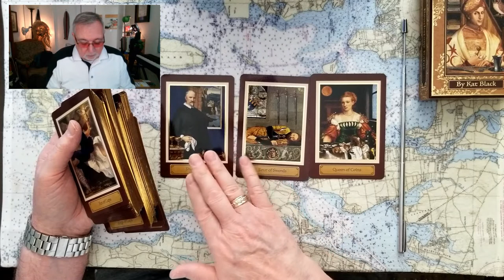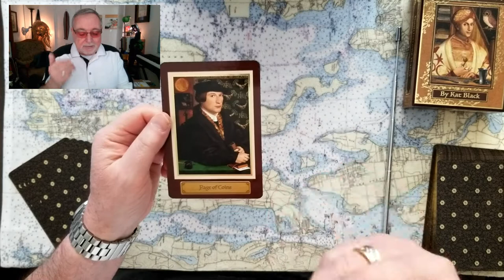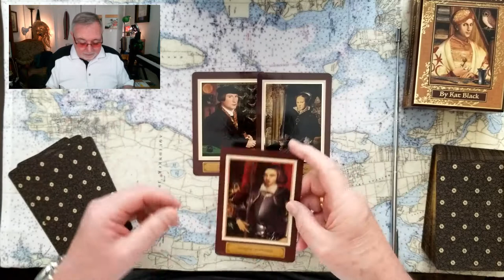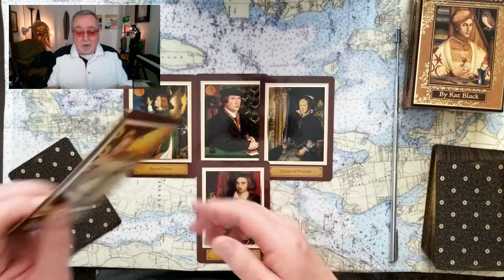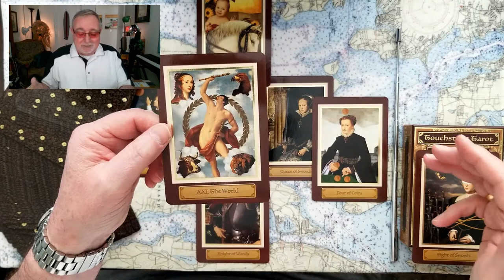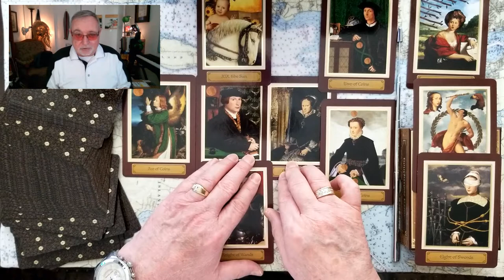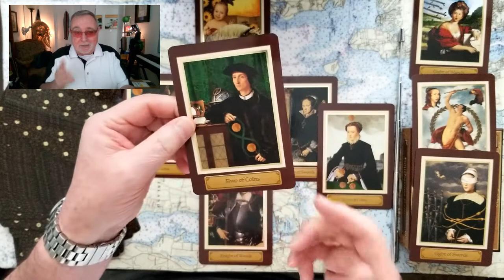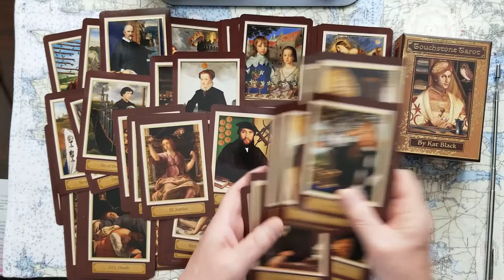Prince Harry Invictus Game important vs visit Queen Elizabeth II England Tarot Read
Is Prince Harrys' Invictus Games appreciation more important than visiting Queen Elizabeth II in the United Kingdom? Tarot Card Reading